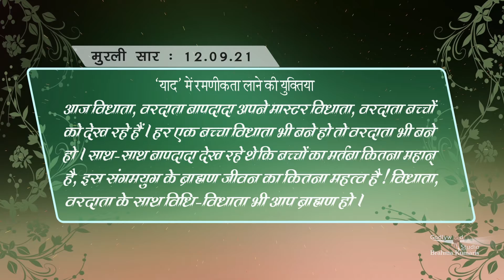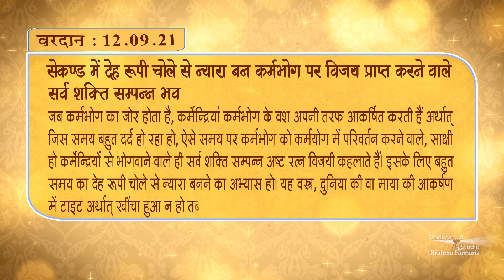Gagar me Sagar | Murli | 12. 09. 2021 | Hindi (Murli Ka Saar)